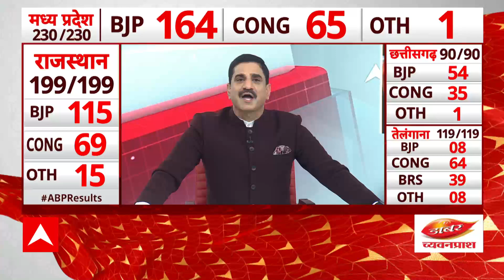Raman Singh Interview: पूर्व सीएम रमन सिंह ने कांग्रेस की हार की वजह क्या बताई है?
जेपी नड्डा ने लोगों को संबोधित करते हुए कहा कि इन चुनावों में कांग्रेस के लोगों ने पीएम मोदी पर भद्दी टिप्पणियां कीं. शायद उन लोगों को पता नहीं था कि वो पीएम मोदी को नहीं बल्कि ओबीसी समाज को भी गाली दे रहे हैं.